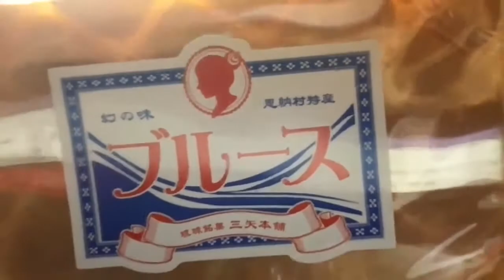幻の味「ブルース」食べてみた！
豊岡マッシー 三線教室&ブログin東京
マッシーBlogウチナーンチュin東京